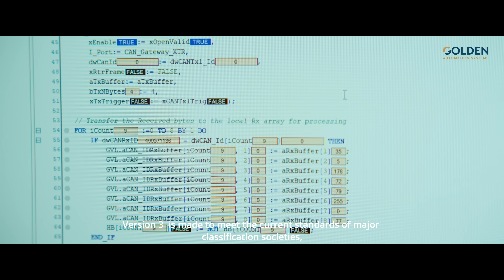Golden AS - E-Ship2000™ V3.0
Marine Approved Control And Monitoring Systems for Yachts.